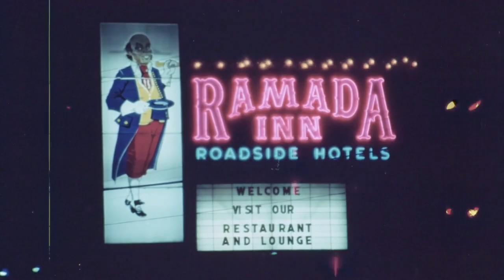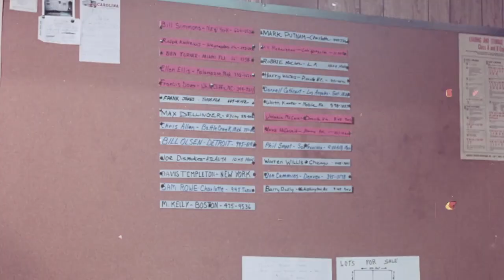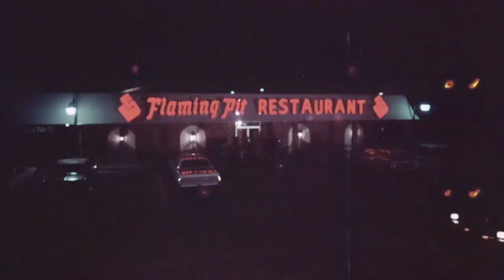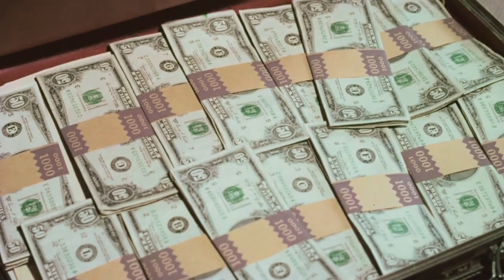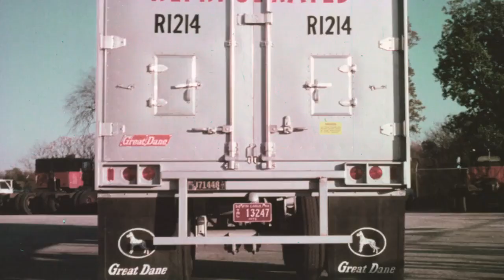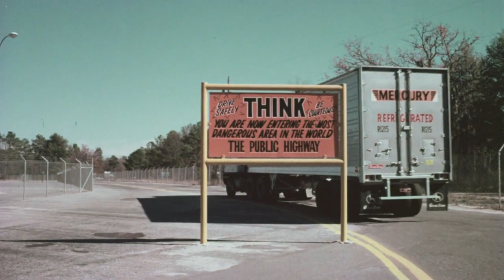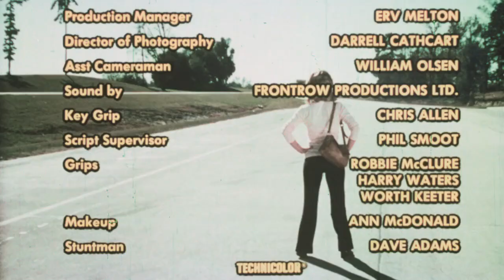Trucker's Woman a.k.a Truckin' Man (1975) Full Movie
Truckin' Man a.k.a Trucker's Woman (1975) Full Movie

Independent truckers battle mob corruption in this low budget take on White Line Fever
The film starts out with a truck driver losing control of his rig and crashing to his death. Mike Hawkins (Christian Slater's real life father!) stars as "Mike Kelly" the dead driver's son. He decides to take over his father's job at the trucking company. Now, Mike is a sort of a Southern redneck version of Shaft. All the ladies turn to mush at his slightest corny one-liner. Or maybe it's his all-white outfit that drives him crazy. Or maybe it's his near date-rape actions that they can't resist. At one point a friend tells him to "keep his zipper up!". At any rate, with the help of a mumbling Doodles Weaver, Mike starts investigating the death of his father, corruption at the trucking company and the panties of the local crime boss' daughter! The supporting cast ranges from the aforementioned Doodles to a young, and scary looking, Larry Drake as "Diesel Joe" as well as a few local gals willing to show some rear nudity or one bared breast. It's all done with a background of music that goes from western/trucker songs to lounge singers (at "The Flaming Pit") to cheesy dramatic music during a shoot-out. Hilarious.